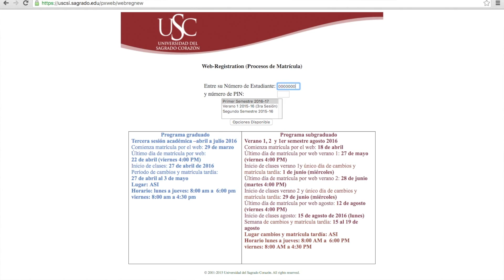Matricula...¿Cuándo?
This video is about Matricula...¿Cuándo?